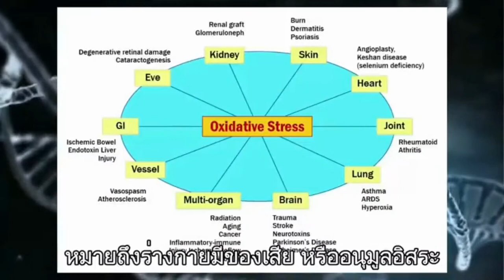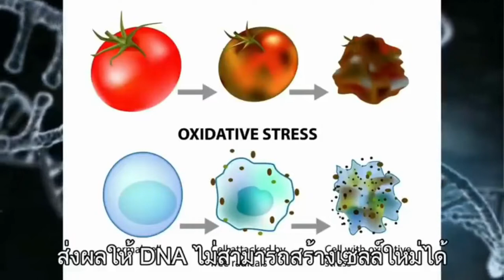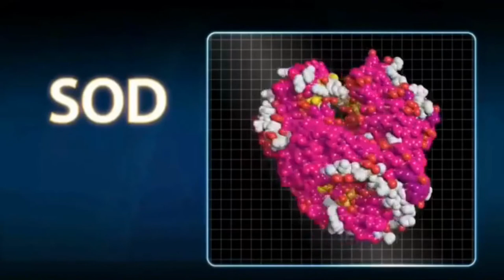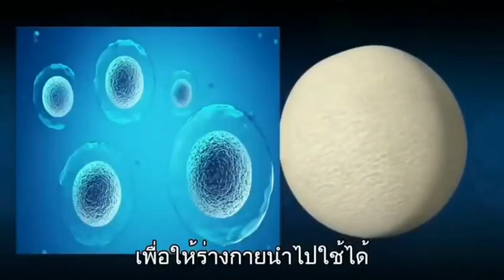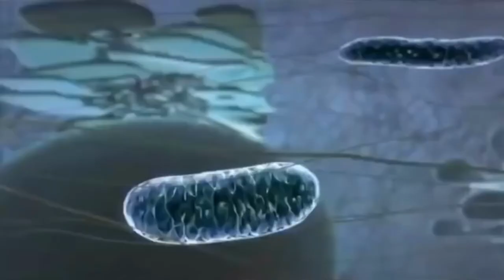Protandim ช่วยActivate ยีน ทำให้ย้อนวัย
Protandim :
ผลิตภัณฑ์นวัตกรรมใหม่ทางการแพทย์ของโลก โดยการเข้าไปกระตุ้นยีนในร่างกาย ให้กลับมาทำงานอย่างมีประสิทธิภาพ เพื่อชะลอความเสื่อมของร่างกาย
*ผลิตในประเทศสหรัฐอเมริกา (ได้รับรางวัลเหรียญทอง อีเลียท เครสสิน จากสถาบันเฟรคคลิน)
 *จัดจำหน่ายโดย บริษัท LifeVantage สินค้าไม่ได้วางจำหน่ายทั่วไป สั่งซื้อจากตัวแทนจำหน่าย ☎/ Line : 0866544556